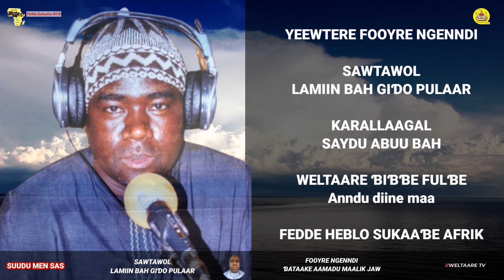Lofol 1 : Fooyre ngenndi - ɓataake Aamadu Maalik Jaw e sawtawol Lamiin Bah, mawbaare 01 korse 2021